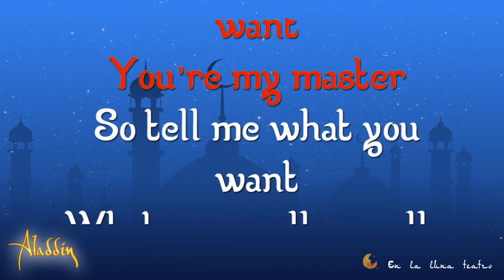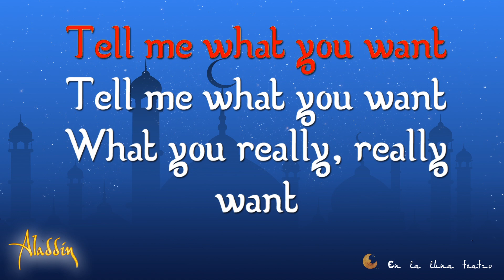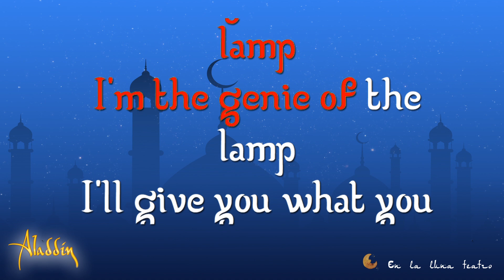I´M THE GENIE